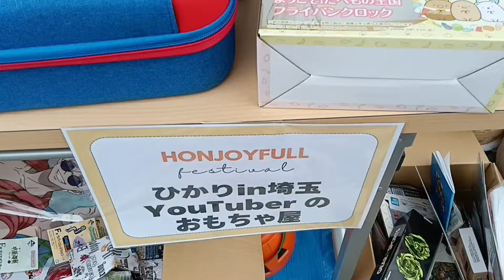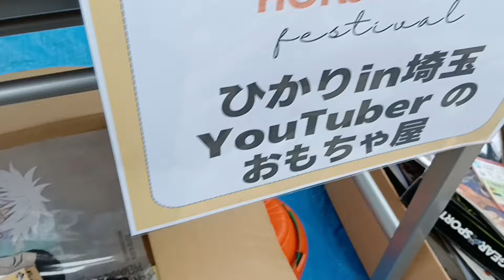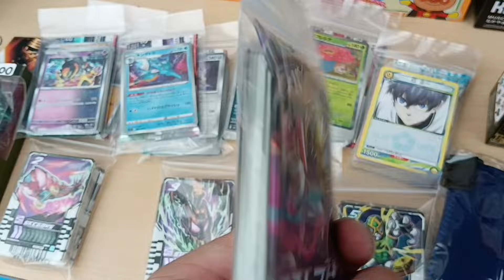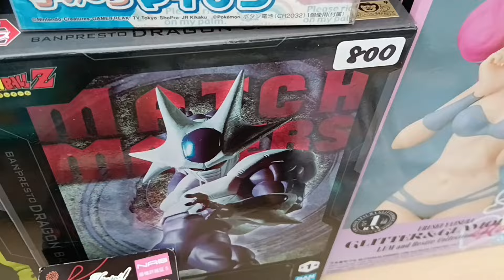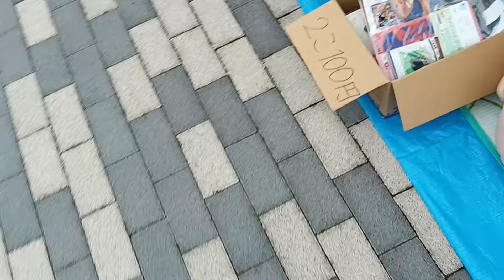【フリマ】イベントでフリーマーケット出店しました！本庄市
本庄市で開催されたほんじょいふるフェスティバルにてフリーマーケット出店しました！

ポケモンカードゲーム スカーレット＆バイオレット 拡張パック 超電ブレイカー BOX

ポケモンカードゲーム スカーレット&バイオレット 強化拡張パック 楽園ドラゴーナ BOX

仮面ライダーチョコ （仮面ライダーガヴ）14個入BOX

クレヨンしんちゃん おバカスタムビークル 第1弾野原家チルドレンシリーズ 野原ひまわり

ドラえもん 0巻

クレヨンしんちゃん『オラと博士の夏休み』~おわらない七日間の旅~ -Switch

「Audible」の無料トライアル←これ特にお願いします！

ポケモンカードゲーム/SR/ドラゴン/ソード＆シールド　拡張パック　ロストアビス111/100[SR]：(キラ)ギラティナV